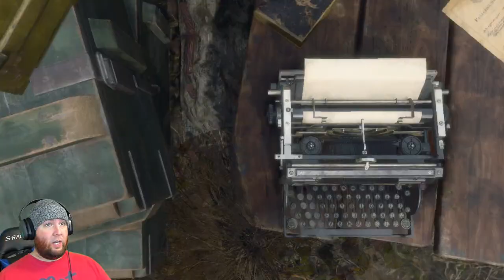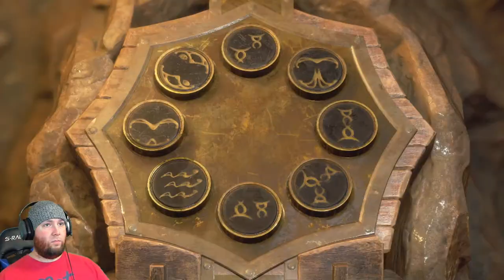ABSOLUTELY HOOKED ON THIS GAME! | Let's Get The Hand Cannon